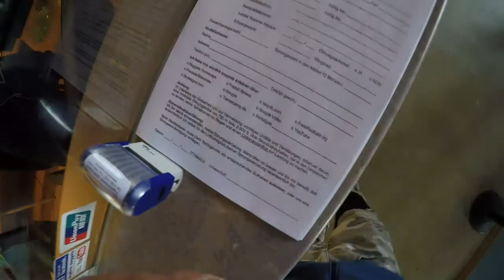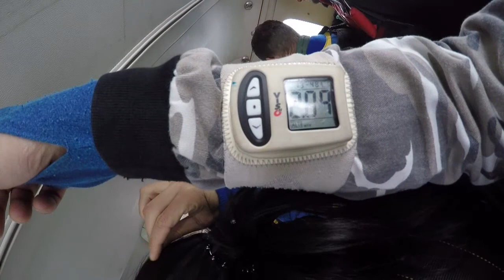Tandemsprung von Plamena bei skydive nuggets in Leutkirch